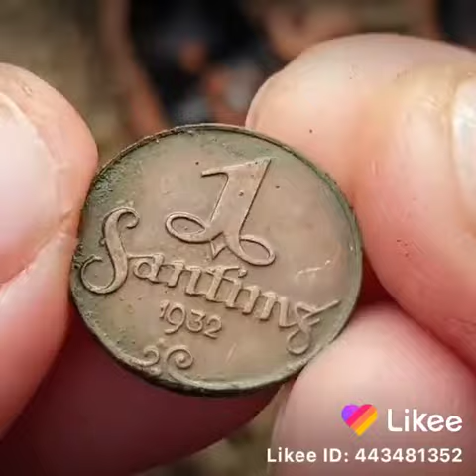왠지? 항아리도 귀할것 같은데.